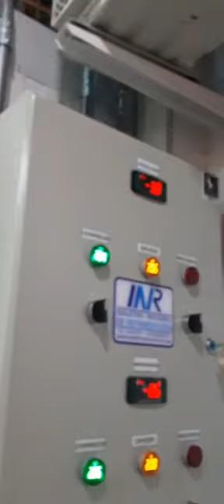Sala de procesos y cuarto frio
Sala de procesos y cuartos fríos pollo y carne